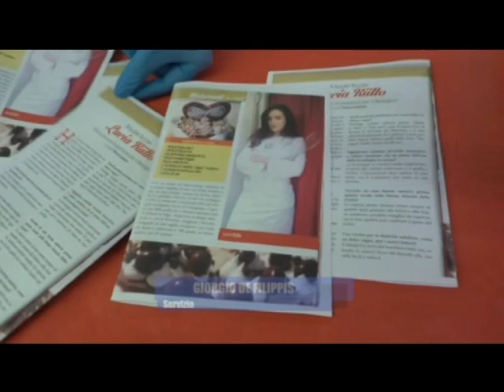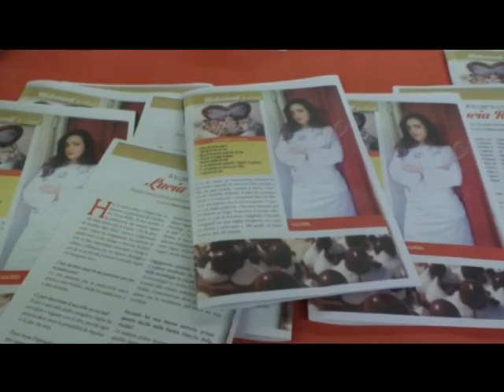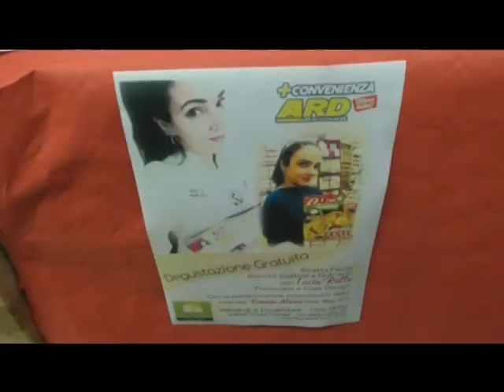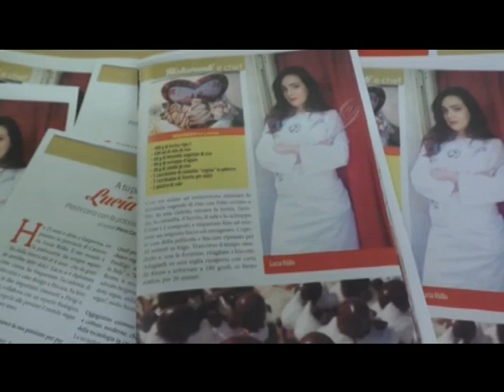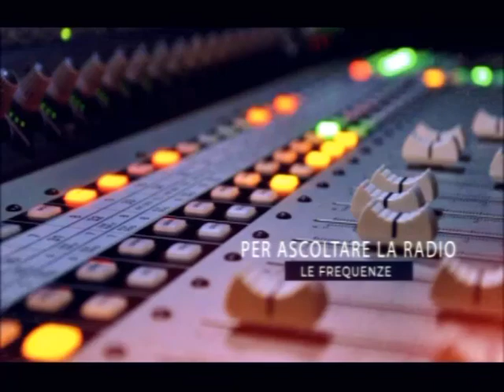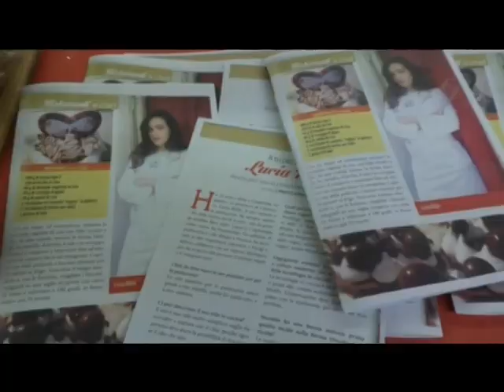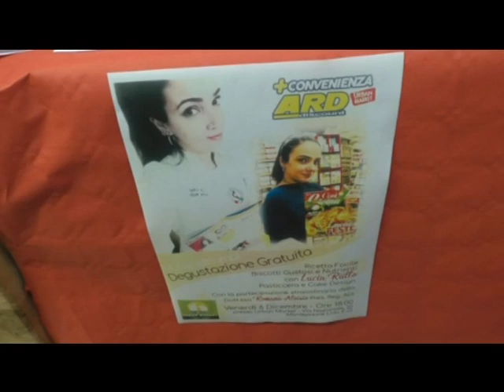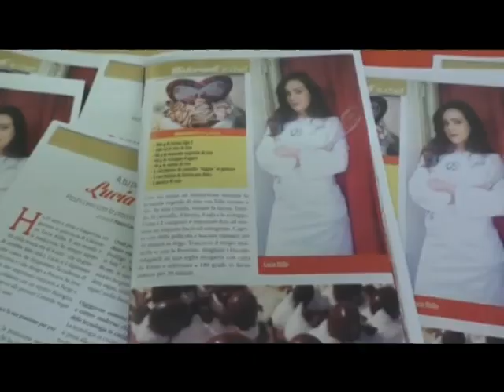tg 07 dicembre 2019